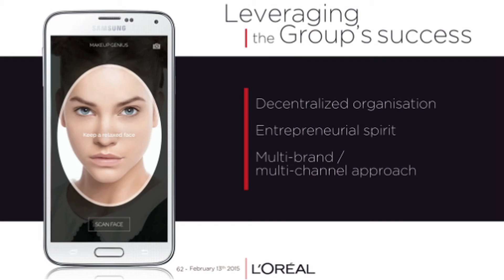L'OREAL Makeup Genius Image Metrics Digital Strategy